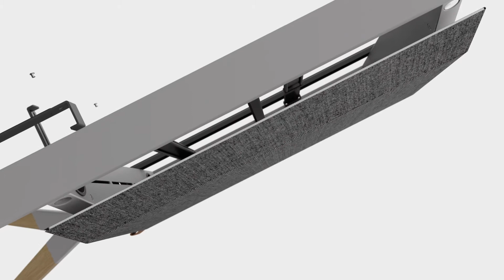One for All - Falcon TV Stand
Introducing the Falcon. A unique minimalist TV Stand with sound bar bracket and device storage.